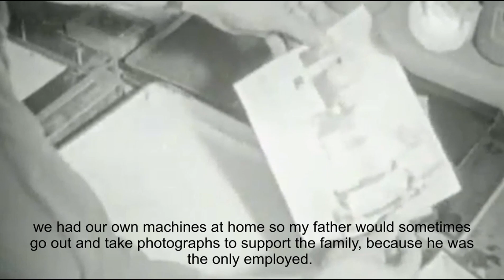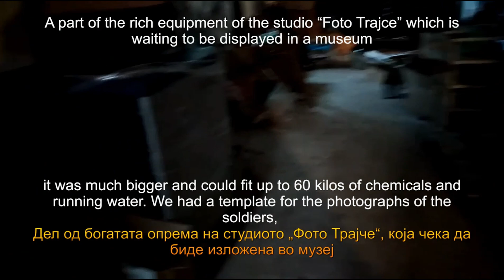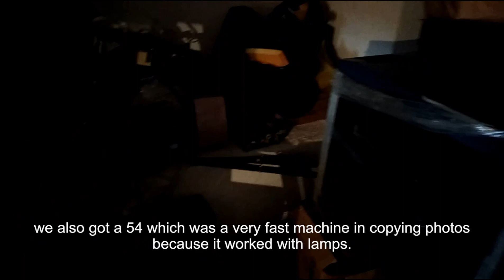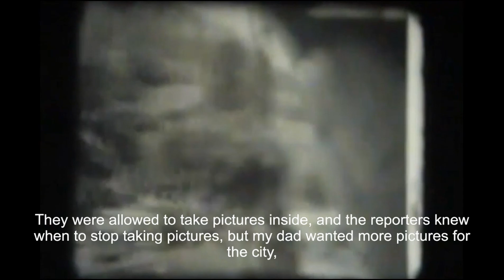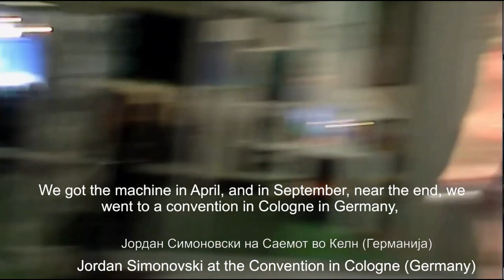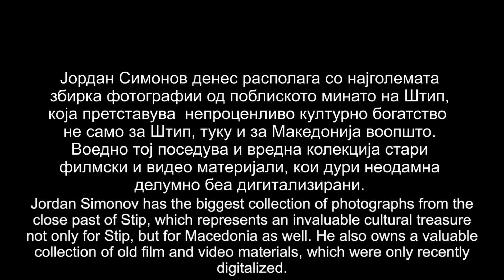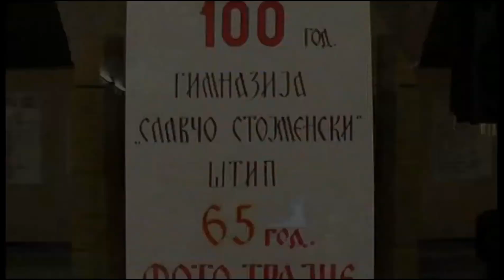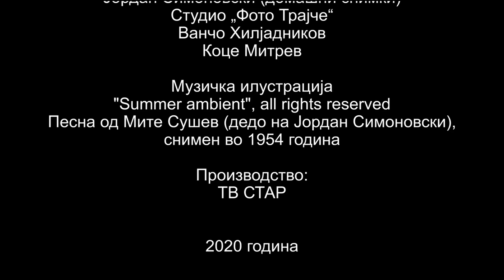Zivotot niz fotografija - Prikaznata za Jordan Simonovski (so angliski prevod)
Документарната емисија „ЖИВОТОТ НИЗ ФОТОГРАФИЈА – Приказната за Јордан Симоновски“ е посветена на најпознатото фото-студио во источниот дел на Р. Македонија „Фото Трајче“.  Емисијата претставува продолжение на претходната емисија во која беа претставени предците на фамилијата Сушеви Симоновски, како и основањето на студиото Фото Трајче, а во оваа емисија (чиј главен актер е синот на Трајче по име Јордан Симоновски) е претставена натамашнота работа и вртоглавиот подем на ова студио, кое прво во источниот дел на РМ започна со обработка на колор фотографии, а воедно беа први во многу други области поврзани со обработката на фотографиите. Интересните раскажувања од Јордан Симоновски се илустрирани со бројни фотографии и видео инсерти од минатото на  Штип (но и од други локации и од странство) кои досега никаде не се објавени. Впрочем, Јордан Симоновски денес е сопственик на најголемата збирка фотографии поврзани со постарата и поновата историја на Штип. Автор на емисијата е Александар Донски. Превод на англиски: Бубе Донска.